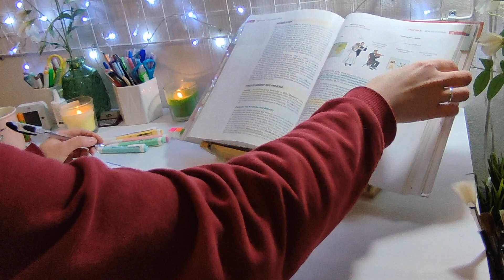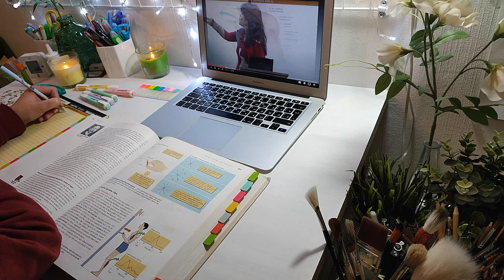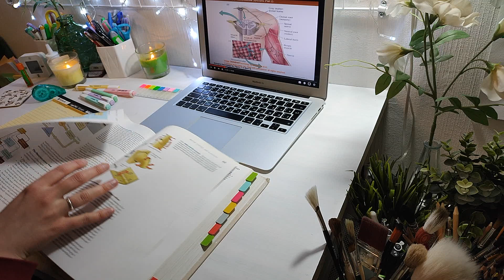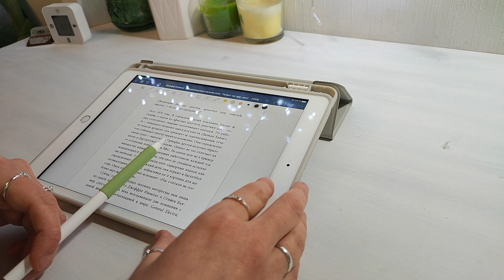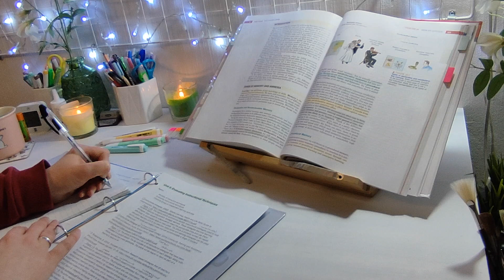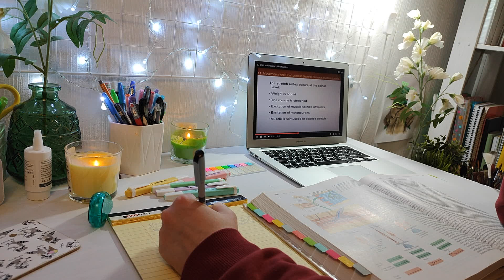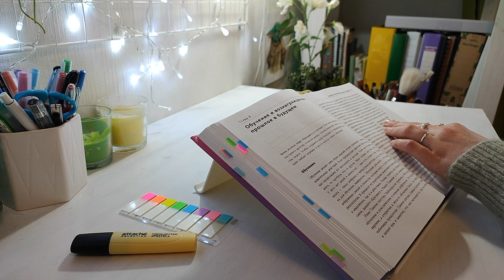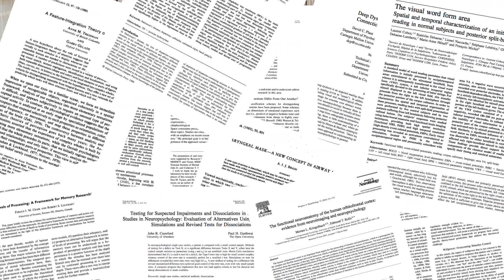Как мы учимся. Активные процессы обучения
В чём заключаются "активные" учебный процессы. Что это значит для нас и нашего мозга. Что такое знания на нейронном уровне.